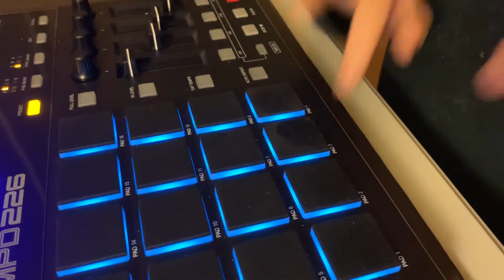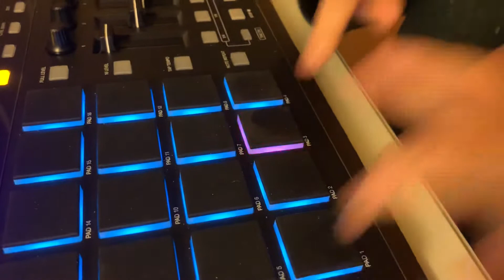Finger drumming to Anthem by Icewear Vezzo